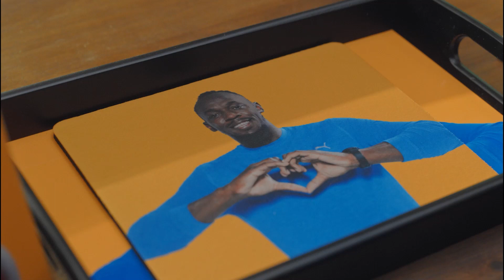Todos los productos para sublimación y personalización con impresoras Epson SC-F100 por Usain Bolt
Todo lo que las impresoras de sublimación pueden aportar ejemplificado en el mundo deportivo de @UsainBoltOfficial :

Como intentamos explicar en el título, este vídeo ejemplifica con imágenes las nuevas oportunidades de negocio que las impresoras de sublimación @EpsonEspanaES pueden aportar en el mundo de la personalizacion .
Puedes realizar productos como bolsaspersonalizadas de tela, alfombrillas para ratón, relojes, camisetaspersonalizadas, alfombras para el suelo, fotografia en distintos materiales, bandejas, llaveros, posavasos, botellasdecoradas, pizarra y un largo etcétera que puedas .

Los colores vibrantes y las gradaciones suaves de los trabajos de las impresoras de sublimación Epson aportan vida a tus diseños, sin olvidar la productividad, permitiendo la obtención de un producto totalmente acabado en un muy corto periodo de tiempo. Estas características hacen de las impresoras de sublimación Epson una herramienta perfecta para el negocio de la personalización.

Puedes comenzar por una impresora como la Epson SureColor SC-F100 que presenta un formato A4 de impresión, para después ampliar tu negocio con las distintas opciones que ofrece Epson, como la impresora SC-F500 que incluso permite la sublimación con tintas flúor para su utilización especial en el mundodeportivo. O pasar a la gran producción con los nuevos modelos de impresoras de 6 colores como la SC-F6400H también con tintas flúor o los modelos SC-F9400 y SC-F9400H de 64 pulgadas de ancho de impresión, ideales para gran producción de rollo a rollo directamente, que incluyen tinta fluorescente para la producción de ropa deportiva.

Si quieres conocer más sobre lo que la sublimación puedes ponerte en contacto con nosotros o visitar nuestras páginas web:

Impresoras Epson SureColor SC